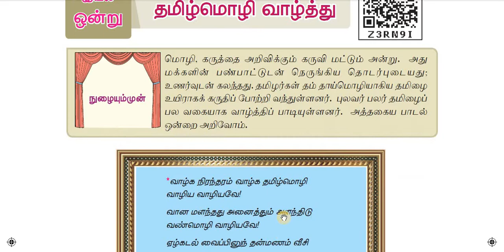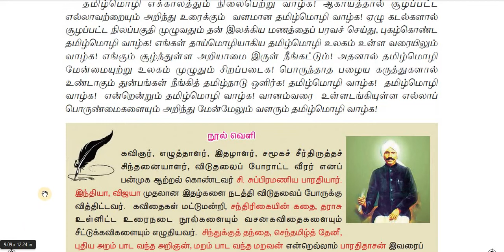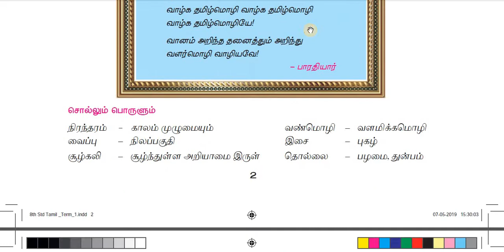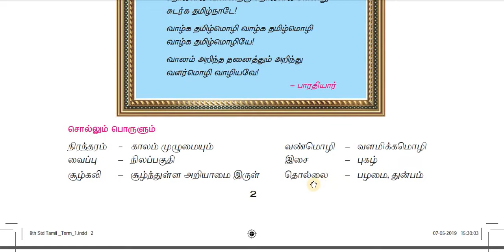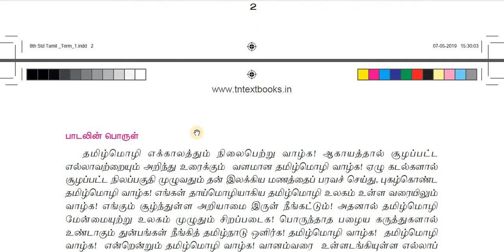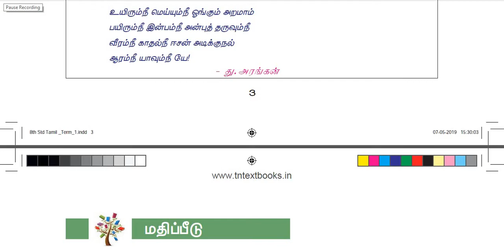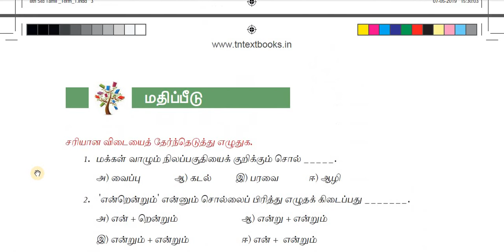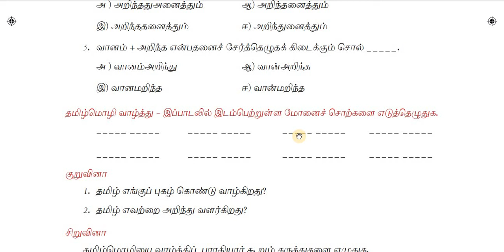8th std tamil session 1